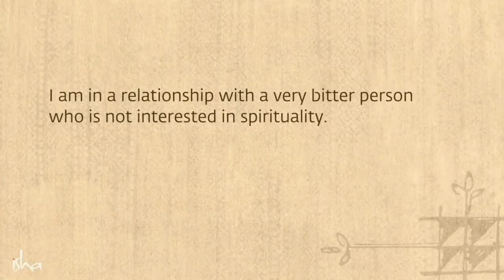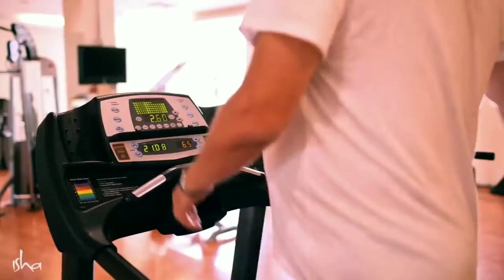Overcome loneliness| Sadhguru • Husband wife fight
Family is a good training ground for you to know your limitations. You are cocooned with a certain number of people – which means every day, whatever you do, you have to step on each other’s toes.

Talks about how to handle toxic relationships, loneliness, and anxiety.
How to handle spiritual process, bring up children, parenting.

Listen to this talk from sadhguru on family.